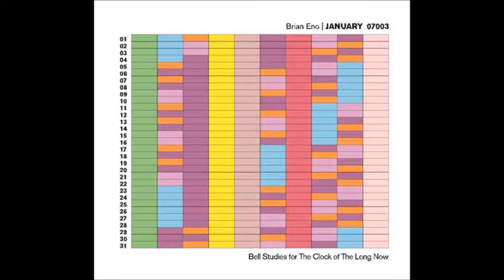Brian Eno_JANUARY 07003 _12 - Bell improvisation 2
Brian Eno‎-- January 07003: Bell Studies For The Clock Of The Long Now

Label: Opal Records -- OPALCD02
Format: CD
Country:UK
Released:2003
Genre: Electronic
Style: Experimental, Ambient